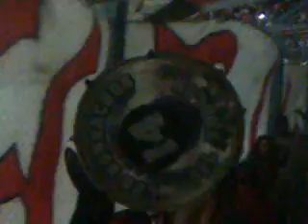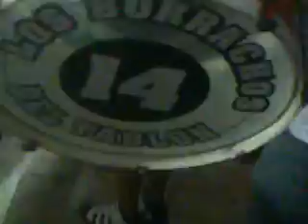Fiesta millonaria en San Luis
No hay lluvia que pare esta locura!!!